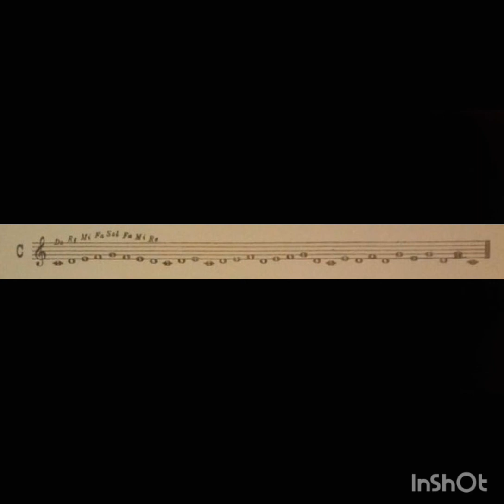Exercício - C - Método de Piano (2) de Angelis & Francisco Russo